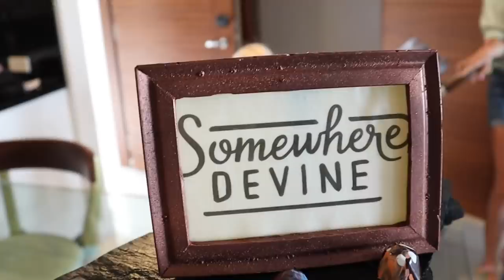SPRING BREAK at Garza Blanca Los Cabos